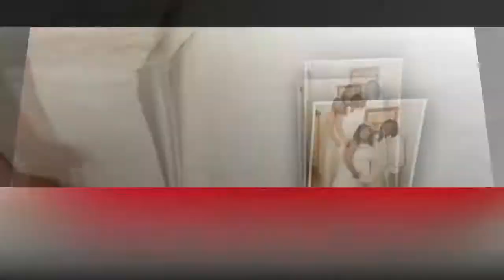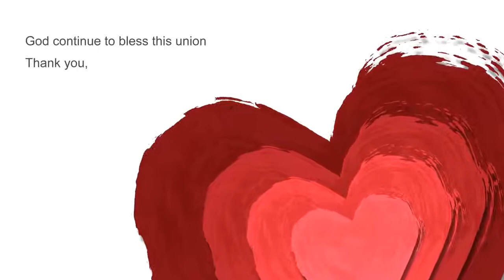Valentine Wedding Video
Sample wedding slideshow